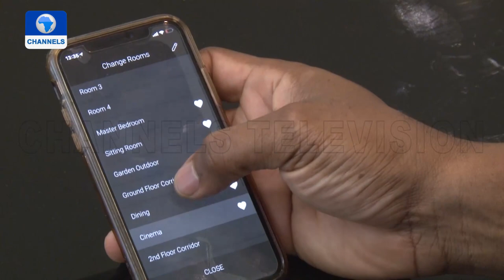Exploring The Benefits Of IoT